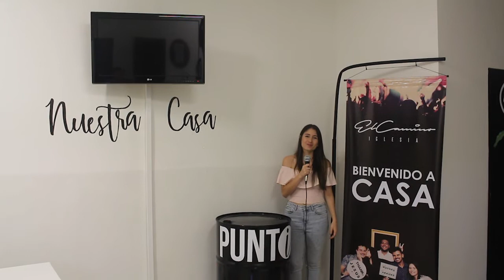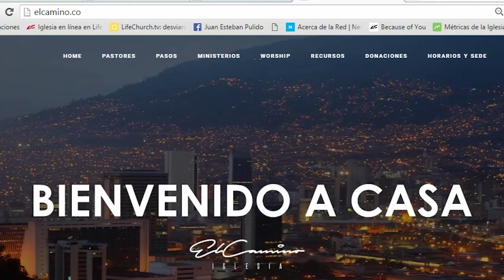Anuncios febrero| Iglesia El Camino